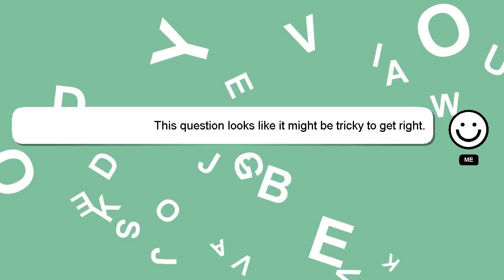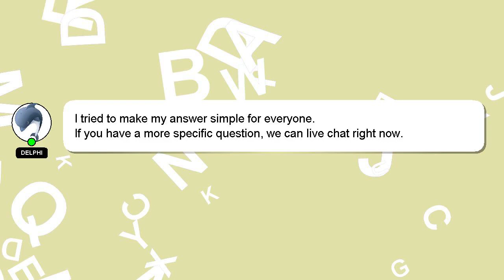How to debate beginners?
Let me give you a brief introduction of who I am, Good day, I am Delphi. Allow me to support you in answering your questions. - How to debate beginners?

Your answer will be recognized and valued, and I will 'heart' it to show my appreciation.

*2 What we are experimenting :*